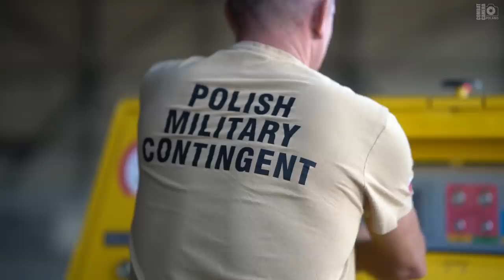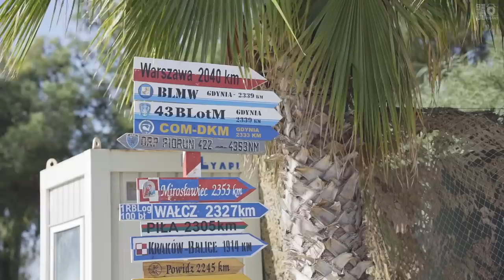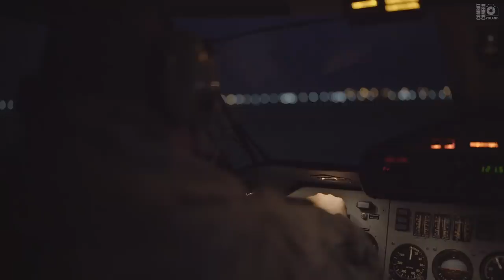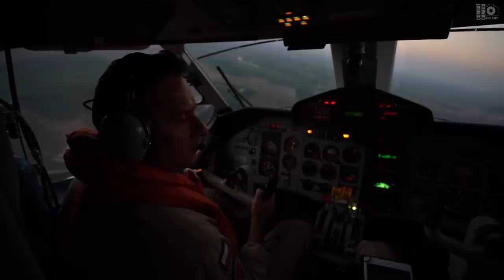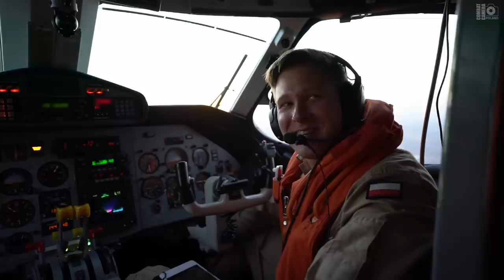PKW TAMT - Turcja 2022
raportzmisji PKW Turcja
Głównymi zadaniami PKW Turcja jest wykonywanie lotów patrolowo-rozpoznawczych, przekazywanie materiałów i opracowań z realizowanych lotów do Dowództwa Sił Morskich NATO. Nie mogło tam zabraknąć naszej kamery.
🎥🛠 st.sierż. Piotr Gubernat | Combat Camera Poland

Zabrania się kopiowania fragmentów naszych utworów i wykorzystywania w innych utworach bez zgody autora utworu.